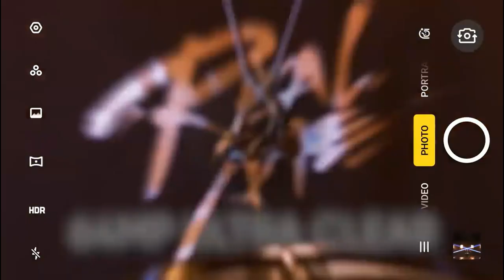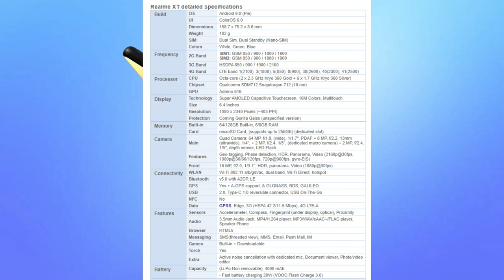Realme XT price in Pakistan | Full specification & Feature Details | Urdu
asalam o alikum friends ma aj ap ko batana wala ho
Queries Solved:
1)realme xt unboxing
2)realme xt
3)realme xt price in india
4)realme xt unboxing in hindi
5)realme xt camera
6)realme xt launch date in india
7)realme xt price
8)realme xt pakistan
9)realme xt price in pakistan
10realme
11)realme xt specs
12)realme xt review
13)realme xt unboxing technical guruji
14)realme xt in pakistan
15)realme xt launch date in pakistan
16)realme xt unboxing hindi
17)realme unboxing
18)realme xt unboxing tamil
19)Realme XT pakistan Retail Unit | Paisa Wasool ?
20)Realme XT Unboxing | The Secret Project!

Thanks for support:MominTechPro